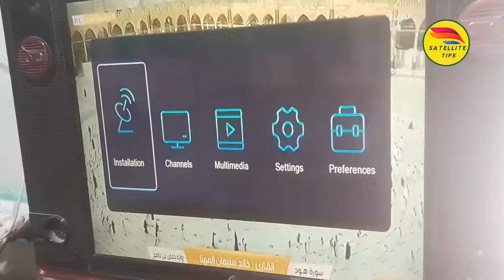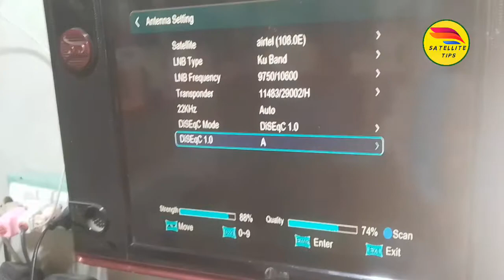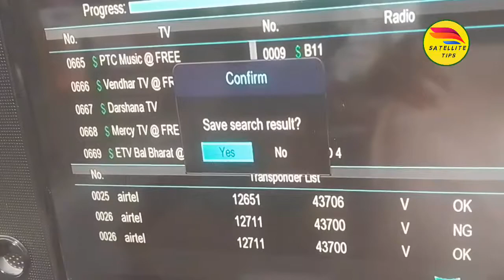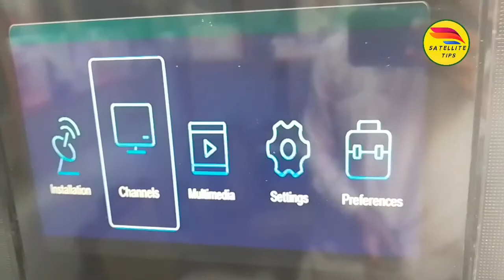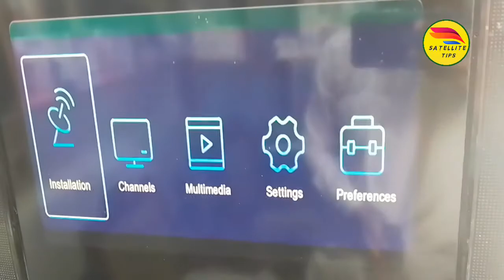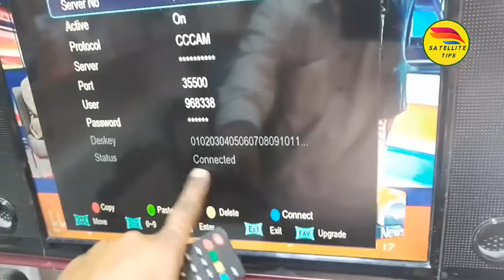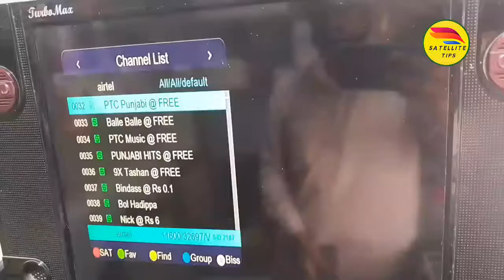Airtel 108e Setting And all channel List|letest update Airtel 108e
In this video I share Information Airtel 108e.
complete setting of Airtel setting, scan,add wif with receiver,add c line with receiver
,,I Targeted following topic in this video,,

1.how to set Airtel 108e on 2 feet dish
2.airtel 108e all channels list
3.airtel 108e all channels list 2021.
💓💓My Other Papular videos 💓💓
for more information connect us on Google account